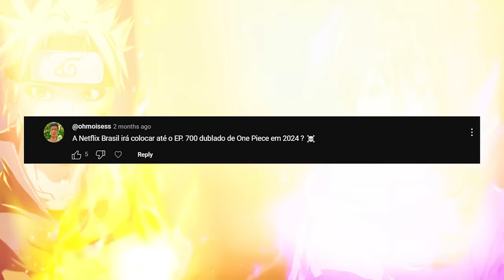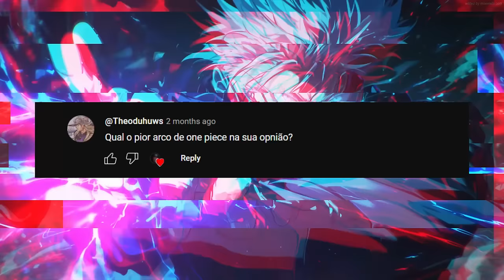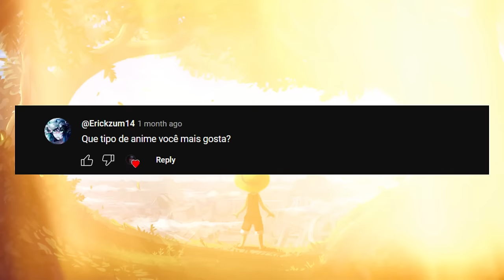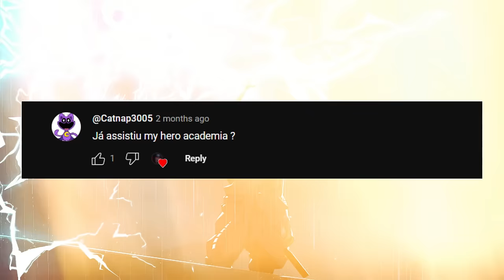CONFIRMADO? ONE PIECE DUBLADO IRÁ TER MAIS DE 700 EPISÓDIOS LANÇADOS? QUANDO A NETFLIX VAI LANÇAR?